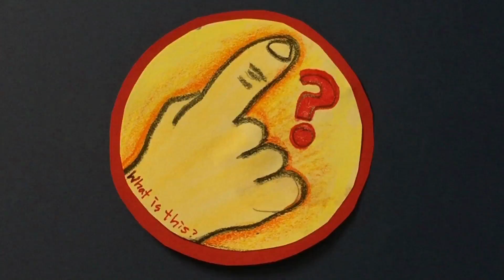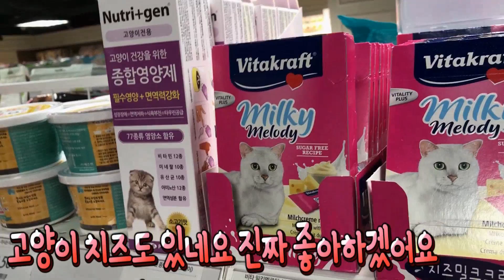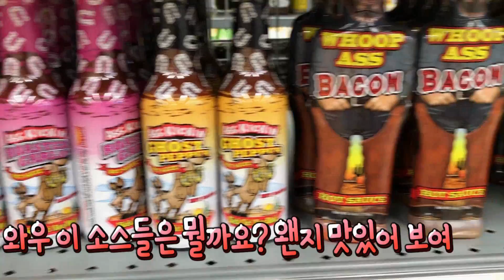힐리스 타는법 오랫만이예요 힐리스 타기 로 고양이 우유 사러 마트 일상 힐리스 휴지 철아따 영상 끝 | 모야모야패밀리 MOYAMOYA FAMILLY(MMF)